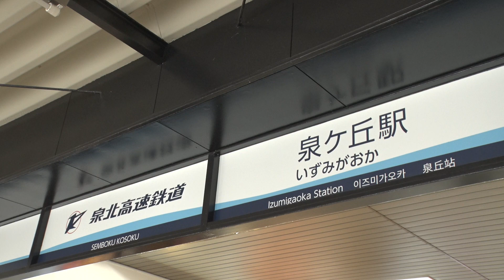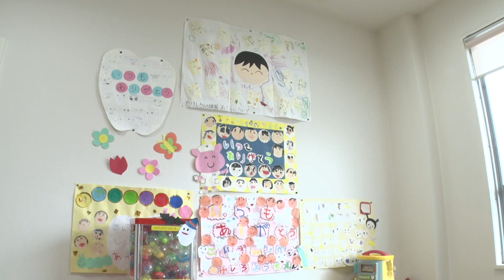堺市・泉ヶ丘の歯医者なら、こいずみ歯科医院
堺市・泉ヶ丘の歯医者　こいずみ歯科医院

泉北高速鉄道「泉ヶ丘駅」徒歩10分
泉北高速鉄道「泉ヶ丘駅」南海バス2番のりば
津久野行 乗車 竹城台医療センター下車
竹城台医療センター内

堺市・泉ヶ丘の歯医者、こいずみ歯科医院は、

・ 入れ歯治療やさし歯治療に力を入れています。

・ 女性の小児歯科専門医（日本小児歯科学会認定）が在籍しています。

・ 訪問診療、口腔外科治療なども行っています。

・ 口腔外科治療を行っています。

・ 院内バリアフリーで、車いす、ベビーカーの方も
　 安心してご利用いただけます。

・ キッズスペースでお子様も遊べるよう、
　 スタッフが対応します。

・ 笑気ガスによる治療を導入し、
    恐怖心の強いお子様にも対応しています。

こいずみ歯科医院は、
堺市・泉ヶ丘を中心に和泉市、大阪狭山市周辺の患者様に

堺市・泉ヶ丘の歯医者、
こいずみ歯科医院

院長　小泉孝弘

〒590-0105
大阪府堺市南区竹城台3丁3番6号